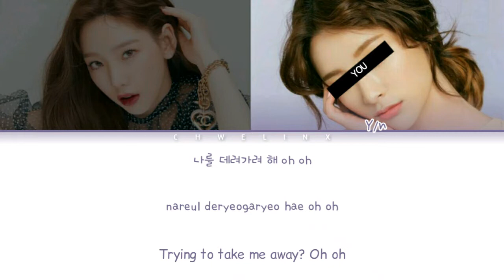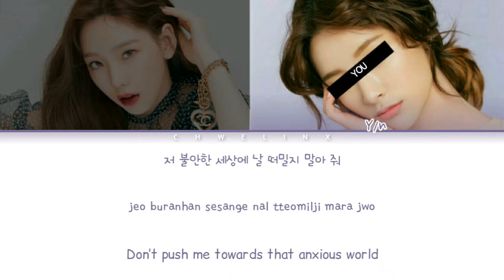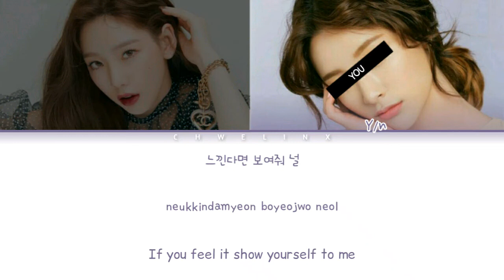Taeyeon (김태연) - Into The Unknown (Karaoke ver.) 2 members ver. (Han|Rom|Eng)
Song: Into the unknown
Artist: Panic! at the Disco
Álbum: Frozen 2
Released: 11/04/19

First I apologize because I was unable to combine the instrumentals, which are a little different, but I hope you like it

Lyrics:

a-a-a-a
a-a-a-a-a-a

a-a-a-a

deutgi shireo
jeori ga
jebal jom nareul
naebeoryeo dwo
jigeum i haengbogeul ilko shipji aneunde
jakku wae maemdolmyeo
nareul deryeogaryeo hae
o-o
o-o

gwireul makgesseo
seuchyeogal baramil ppuniya
mwora malhaedo (geumanhae)
mot deureuncheok hallae
sojunghan nae saramdeureul tteonal su eopseo
jeo buranhan sesange nal tteomilji mara jwo

jeo duryeobgo nasseon
wiheomhan moheomdeul
bibaram morachideut jeo meolliseo nal bulleo

a-a-a-a
a-a-a-a-a-a

mwol wonhae neon
wae jakku nareul bureuni
naega wiheomhaejineun geo
geugeol baraneun geoni
eojjeomyeon algo itni mabeob gateun nae bimil
yeogin naega isseul goshi aningeol

gyeondigie beogeowojyeo himi ganghaejilsurok
jamdeureotteon nae maeumi kkaeeona

a-a-a-a
a-a-a-a

o-o-o
eodi itni?
naega boini?
neukkindamyeon
boyeojwo neol

a-a-a-a
a-a-a-a
a-a-a-a
a-a-a-a

a-a-a-a
a-a-a-a
a-a-a-a
a-a-a-a

eodubgo heomhan
meon girirado
geugose gagesseo